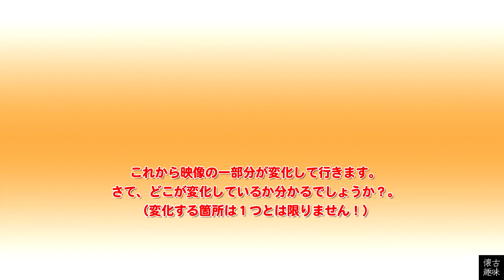アハ！脳活クイズ 125